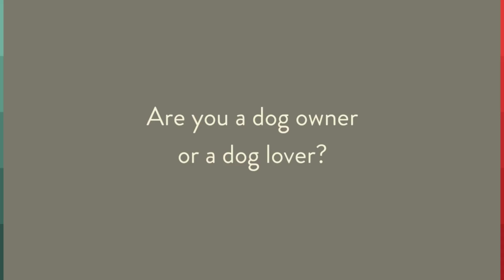Dog Stuff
- You and your dog can also enjoy affordable amazing dog stuff that you should both enjoy. Excellent selections of dog stuff-from dog bandanas, led dog collar, best dog collars, leash, harness, coats, clothes as well as other dog products at reasonable prices.